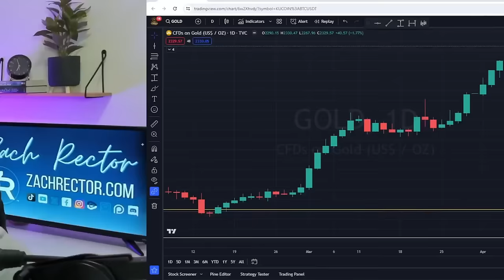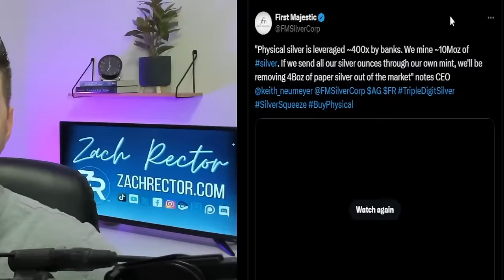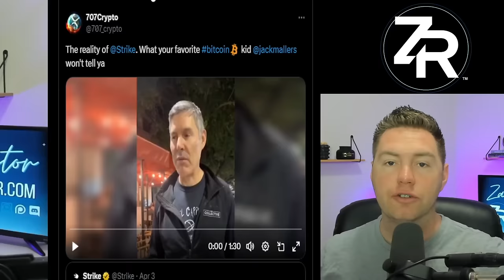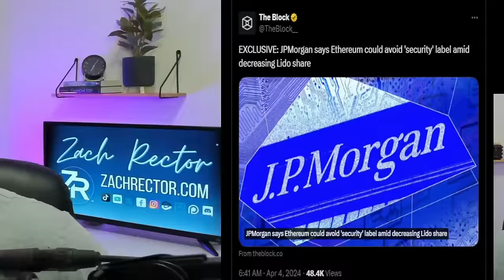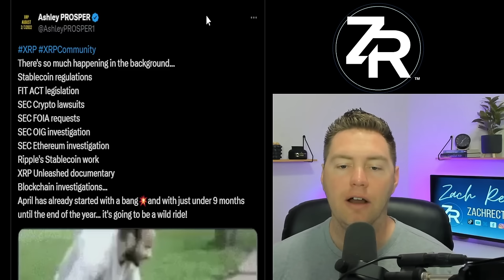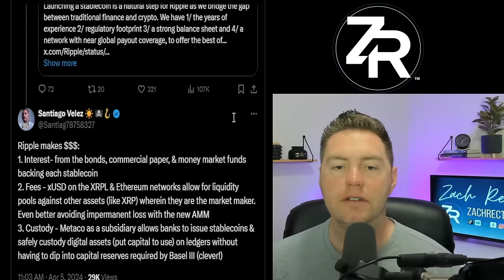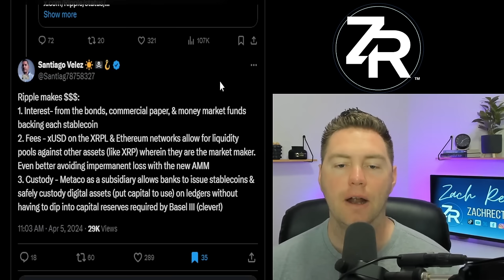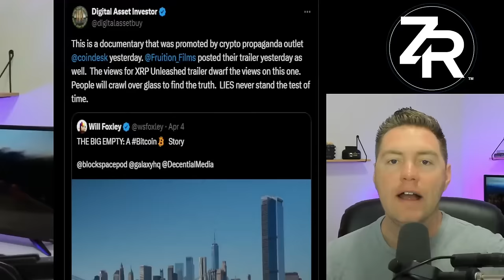XRP Steps Into The Spotlight